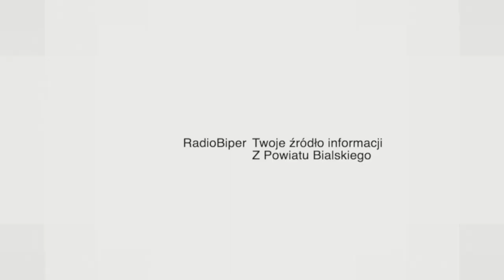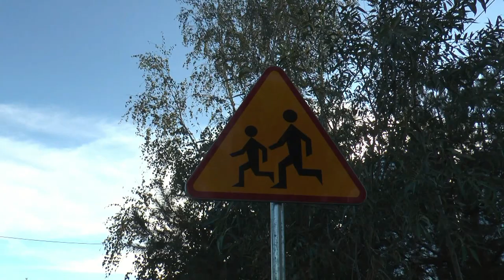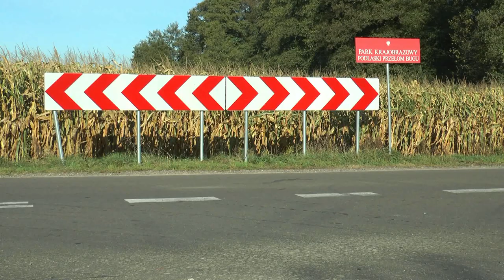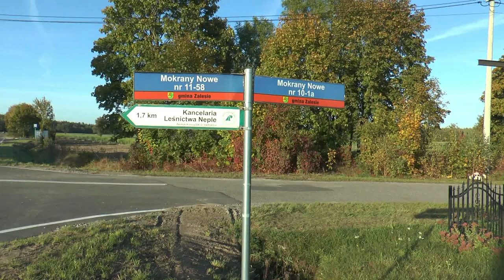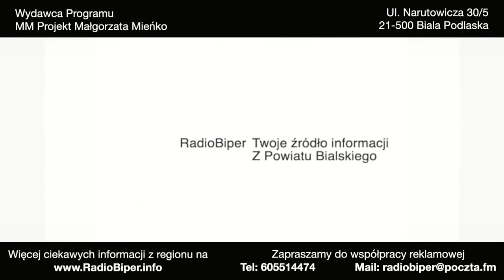Odcinek drogi powiatowej Nowosiółki-Berezówka-Mokrany Nowe oficjalnie oddany do użytku| Radio Biper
4 października odbyło się uroczyste oddanie do użytku oraz poświęcenie zmodernizowanego odcinka drogi powiatowej Nowosiółki-Berezówka-Mokrany Nowe.